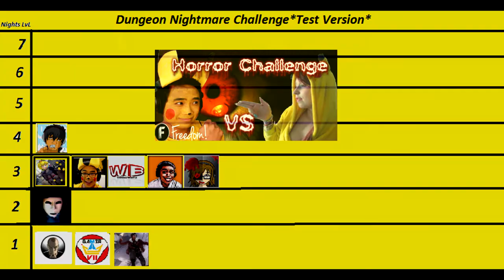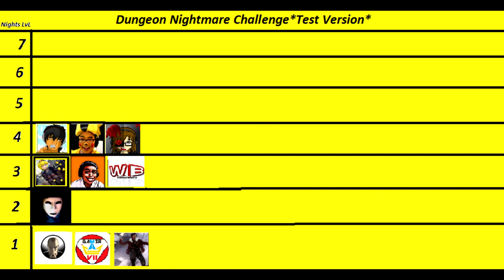I ALWAYS GET TEARS - ADAchu VS PeekStixTuxedo - Night 3 [Horror Challenge]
WARNING - THIS VIDEO MAY CONTAINS SCREAMS BE AWARE OF VOLUME!!

Hello this is Challenge night 3 vs Peekstix:)

Hope you like this video:D make sure to check out the all other challenge that have been made so far:)

Cosplaying As: Pikachu

2: Have a good mic